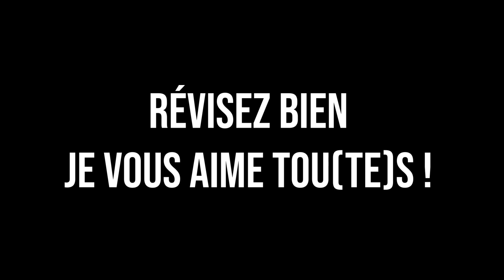LE BAAAAAC !!!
Faut réviser ! Qu'est-ce que vous faîtes encore sur YouTube ?